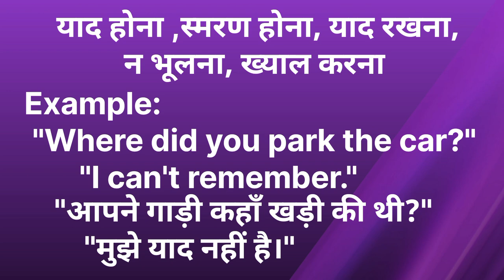Remember ka kya matlab hota hai/Remember meaning in hindi/Word meaning/English Unknown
Remember ka matlab
Remember kise kahte hai
Remember ko hindi me kya kahte hai
Remember से क्या अभिप्राय होता है
Remember meaning with example english and hindi
Remember translation in hindi
Remember ka hindi aarth kya hota hai
Remember kb kiya jata hai
Remember kyu kiya jata hai
remember meaning in hindi